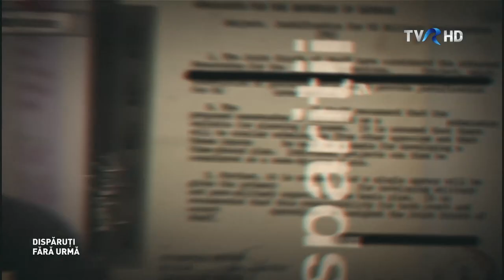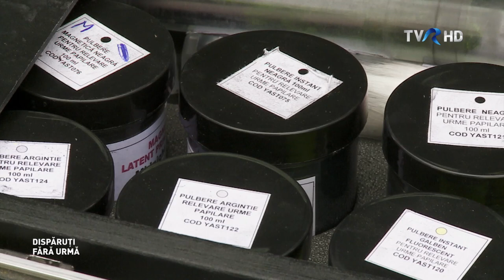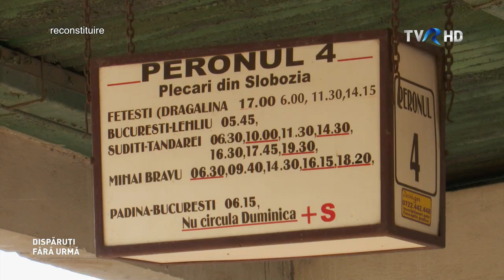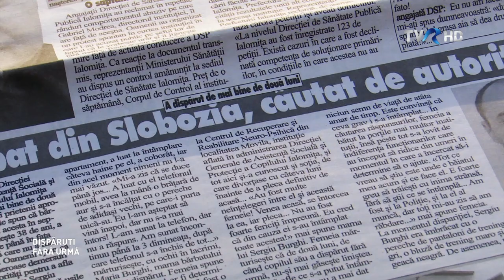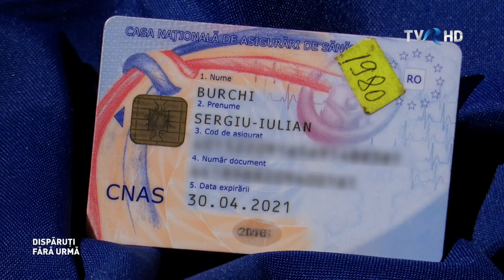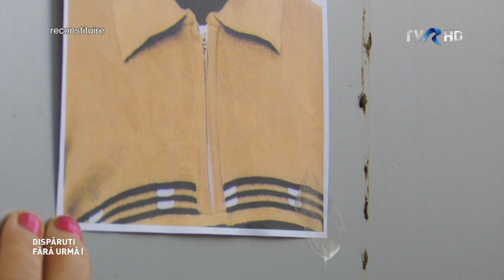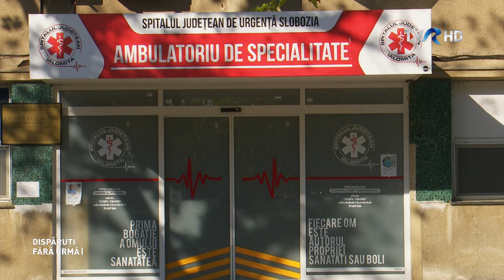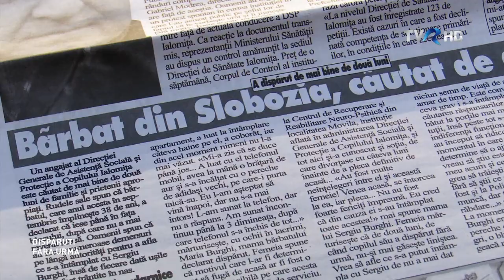DISPĂRUȚI FĂRĂ URMĂ | Episodul 7: Cazul Sergiu Burchi | TVR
"Cazul Sergiu Burchi", un film de Melania Trifu
A prezentat Rafael Udriște
Director de imagine Iulian Ene
Producător Ruxandra Țuchel

TVR, 21 noiembrie 2019

"Dispăruți fără urmă", o serie de televiziune difuzată în fiecare joi, la ora 22.30, pe TVR1.